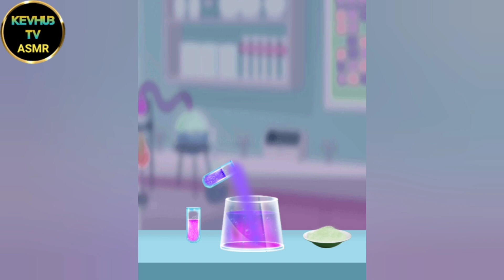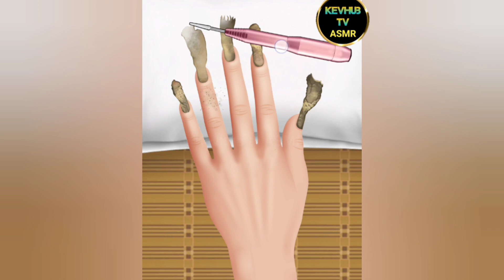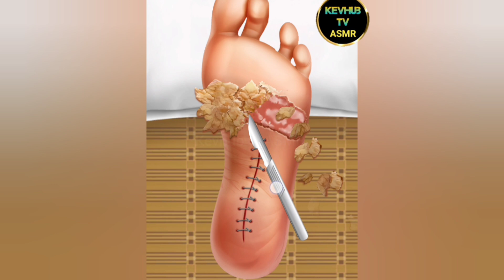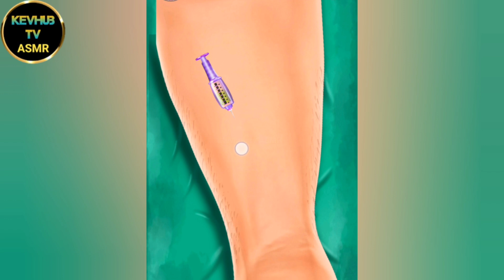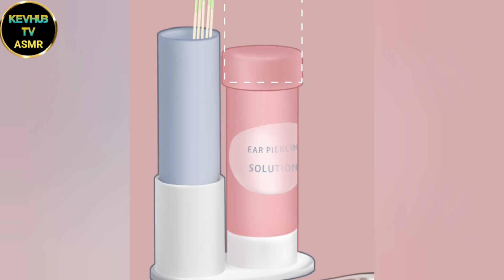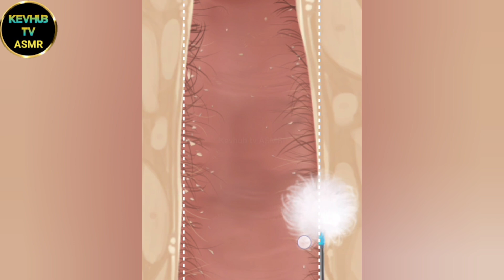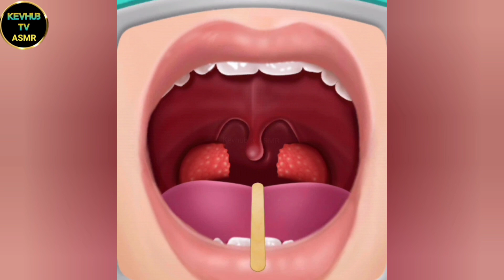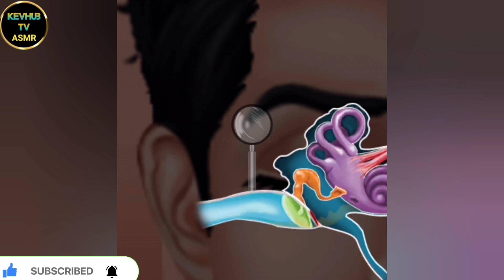ASMR | Swollen Lips Treatment by Doctor | Asmr animation| Animation ASMR face cleaning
stop motion homeless man transformation/makeup animation
korean beauty makeup stpo motion animation
makeup asmr
makeup asmr no talking
makeup asmr korean
makeup asmr roleplay
makeup transformation

asmr makeup animation bts
asmr make up animation
treament animation
makeup stop motion animation
stpo motion homeless man

asmr animation,makeup animation,animation,makeup stop motion animation, treament animation,korean beauty makeup stop motion animation ver 2,
korean beauty makeup stpo motion animation,skincare animation,stop motion homeless man transformation/makeup animation,stpo motion homeless man transformation/makeup animation,
paper makeup,special makeup animation,makeup,
homeless makeover animation

ASMR animation videos
ASMR Tutorial
ASMR makeup videos
ASMR makeup
makeup transformation
ASMR skincare
ASMR nails
ASMR
ASMR animation
ASMR Nail Tapping
ASMR French Nail
ASMR Animation videos
ASMR videos
ASMR long nail tapping
makeup asmr
kevhub tv ASMR
ASMR

Hello Friends, this is Kevhub tv ASMR.

This video is an animation for correcting ingrown toenails! I made it by subtracting the background sound and emphasizing the ASMR part more.This is the most satisfying video for you.
I tried to be more realistic than in the bag care video, I hope you can feel this part
Feel the coolness together while watching the video!

I know that the actual treatment for ingrown toenails takes quite a while. As I tried to express it in an animation, there is an exaggerated part, so please refer to it!!animationmemeaudiology associatesaudiology associates ukbiggest ear wax removalear cleaning asmrear wax blockage removalear wax cleaningear wax removal asmrear wax removal satisfyingearwax extractions satisfyingearwax microsuctionearwax removalendoscopic microsuctionhard ear wax removalimpacted ear waxinfected ear wax removalmedical animationmicrosuction of ear waxremoving ear wax